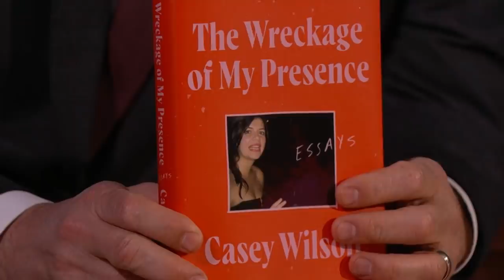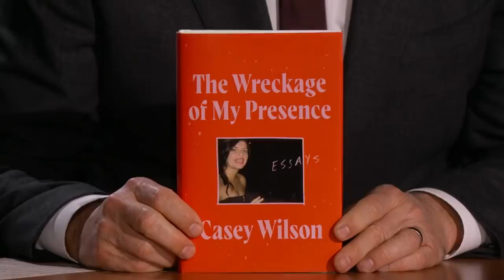Casey Wilson on Her Colorful Dad & The Guy Who Farted at Her Mom’s Grave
Casey talks about her book “The Wreckage of My Presence,” her dad being a real character, a guy she dated farting at her mother’s grave, and her parents taking the family on a singles vacation.